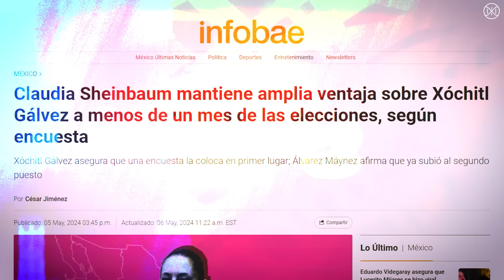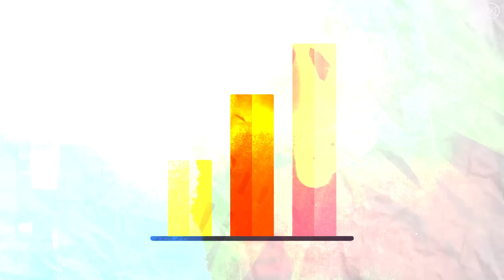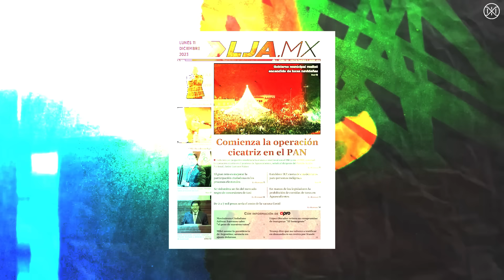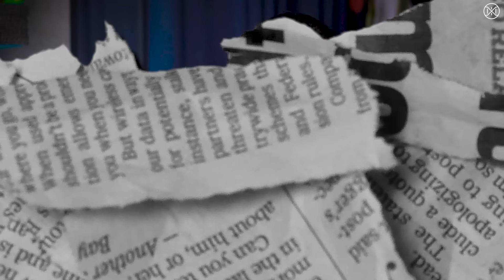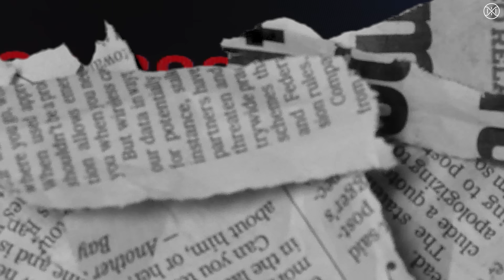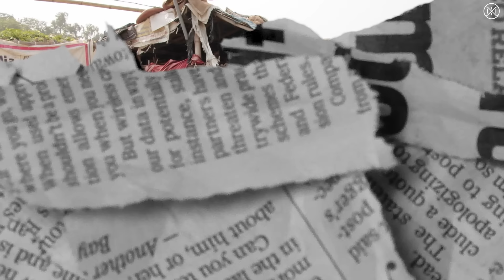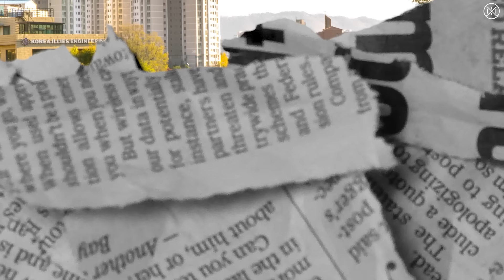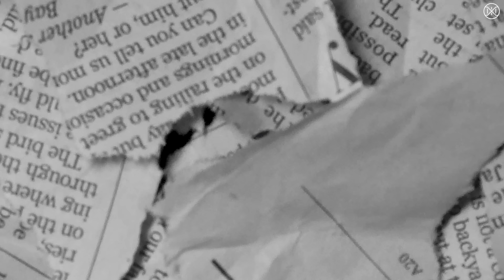¿Claudia Sheinbaum presidenta? ¿Arrasa en las encuestas y propuestas?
¡HOLA! Soy misterkrax acompáñame a conocer la biografia de los candidatos presidenciales 2024 ademas de conocer las propuestas de todos los candidatos de estas elecciones2024 en mexico ¡¡Gracias por compartir!!
Fuentes:
CAPITULOS:
0:00 La elección más grande de la historia
1:20 Crónica de la Contienda
2:40 Biografía
7:10 Comparativa de Propuestas
16:00 Conclusión

¡¡RECUERDA QUE TODOS SOMOS HERMANOS!!